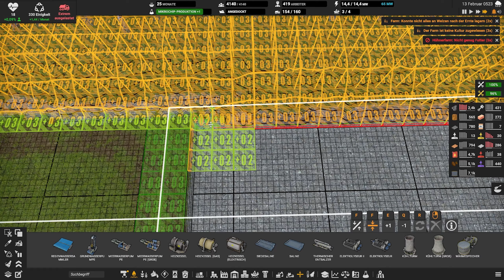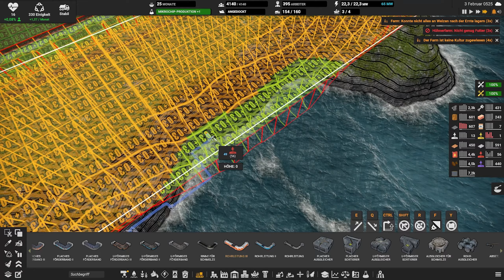#107 - Captain of Industry - Wir Planieren weiter